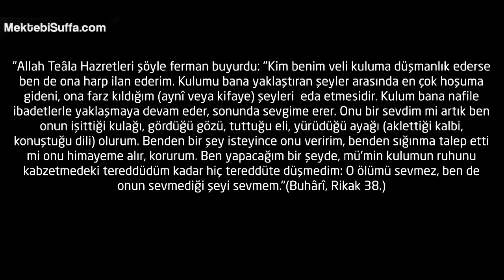Allah'ın (c.c) Sevgisinin Alâmetleri [Bilal Assad]